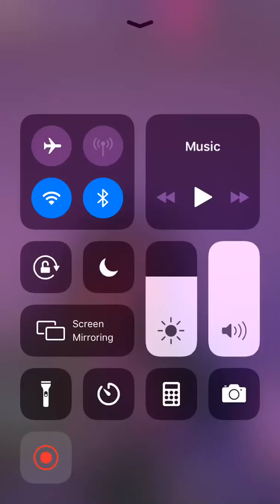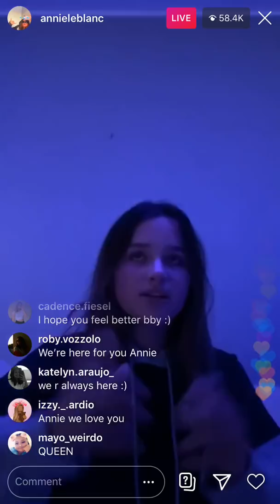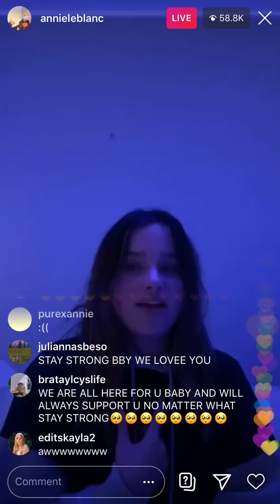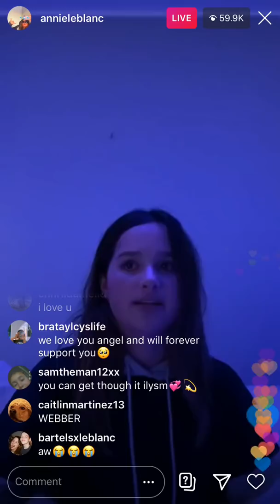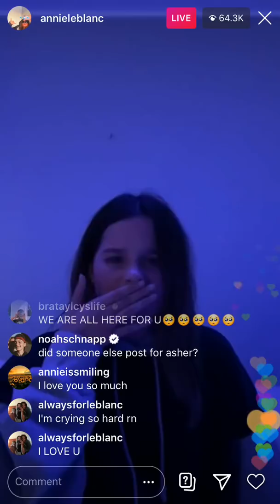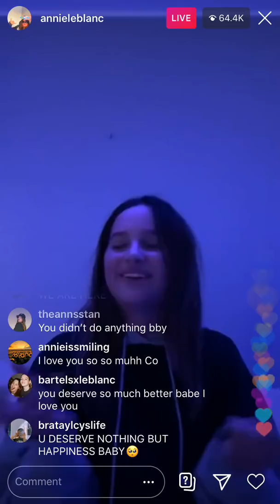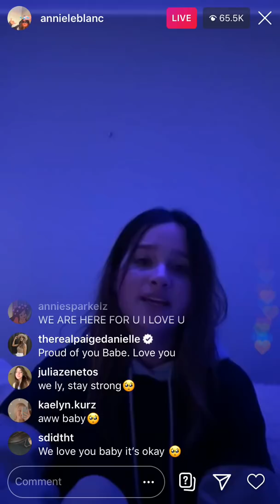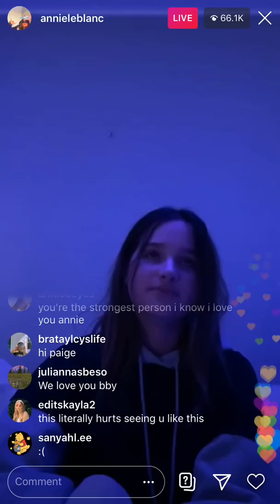Annie Leblanc talks about her and Asher Angel’s break up on live